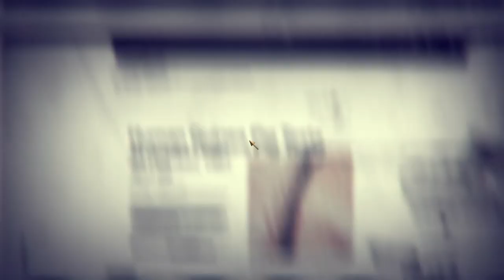CALL OF DUTY : BLACK OPS - KRAVCHENKO IS DEAD !!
- SAD CHAPTER :(
BOWMAN : You don't scare me. Communist piece of shit...
- ( Last word from BOWMAN ) :(

WOODS : Got you now , you son of a bitch!
KRAVCHENKO : You.. Will die .. With me
( Woods Sacrificed Himself ) :(
- Kravchenko Blew Himself up with Woods !!

RESNOV : Dragovich, Kravchenko, Stainer. All Must DIE !!